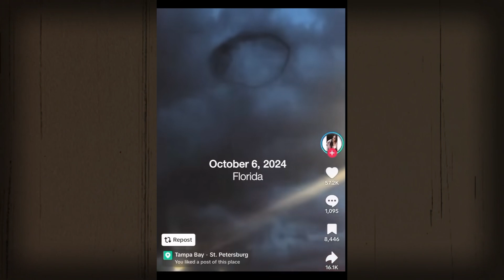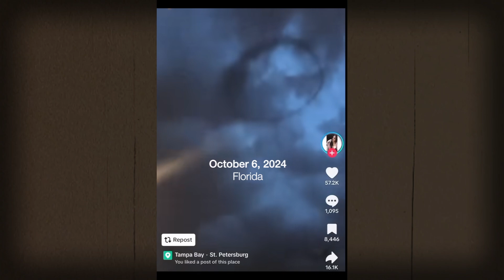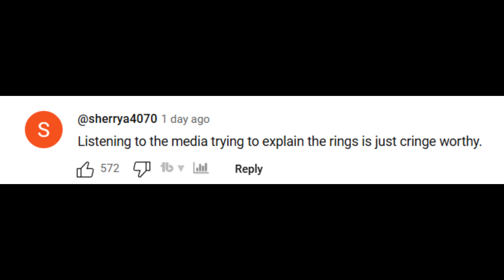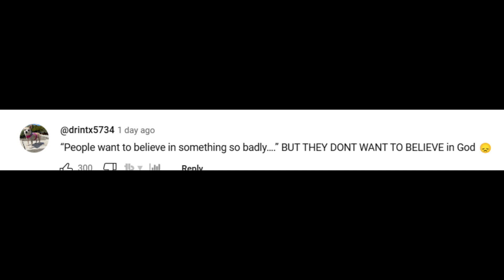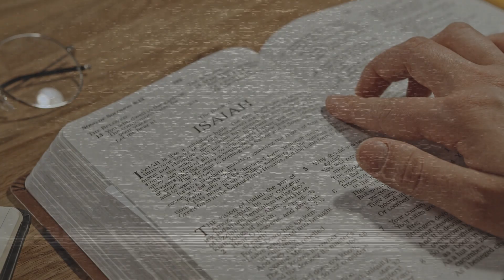Strange Signs in the Sky Are Terrifying the World and Then This Happened...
Strange black rings have been spotted in the sky across multiple locations like Virginia, Ohio, Colorado, and even Vietnam, leaving people confused and curious. While some experts claim it’s just smoke from pyrotechnics or industrial processes. In this video, we explore what these mysterious signs in the sky could mean, and as Christians, how we shouldn’t ignore them.

We’ll dive into the Bible to see how God has used signs in the heavens throughout history to warn and guide His people, from the rainbow after the flood to the darkness during Jesus’ crucifixion.  Let’s break it down together and keep our eyes on the sky—and on God's Word.